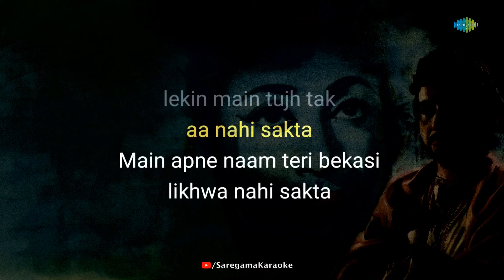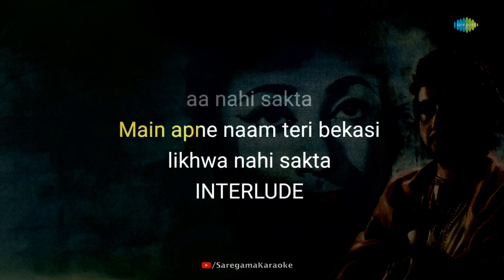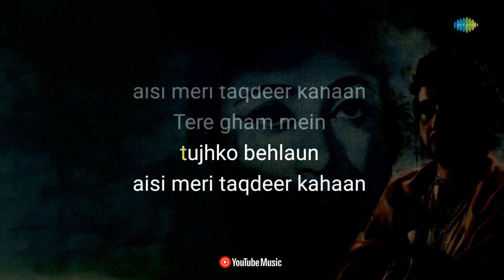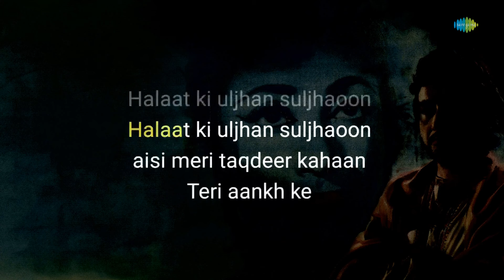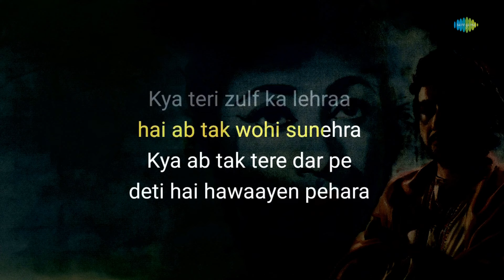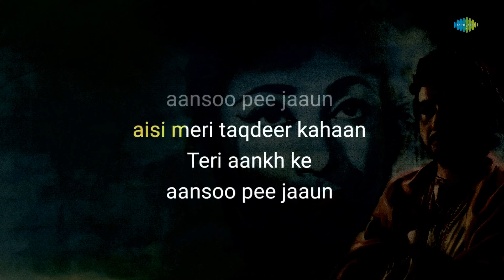Teri Ankh Ke Ansoo Pee Jaoon - Karaoke With Lyrics | Talat Mahmood | Madan Mohan | Rajendra Krishan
If you're in the mood to sing your heart out, you can grab the mic and join in on this fun karaoke session with "Teri Ankh Ke Ansoo Pee Jaoon" written by Rajendra Krishan and composed by Madan Mohan

Credits:

Song: Teri Ankh Ke Ansoo Pee Jaoon
Artist: Talat Mahmood
Music Director: Madan Mohan
Lyricist: Rajendra Krishan